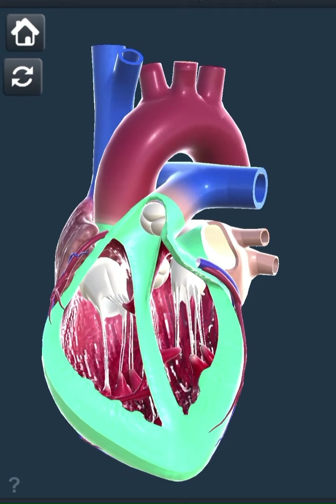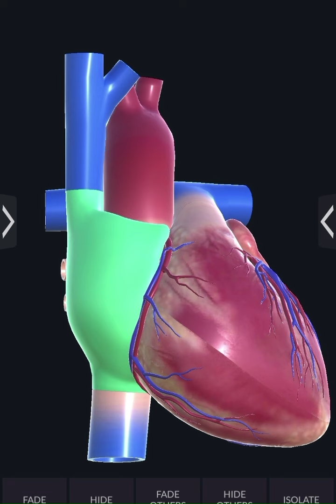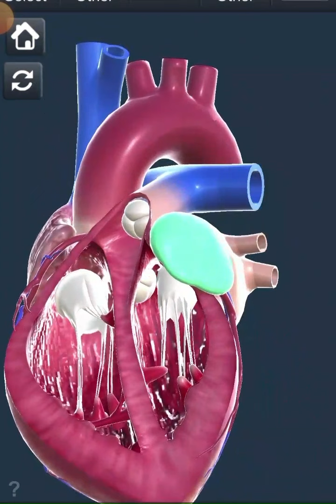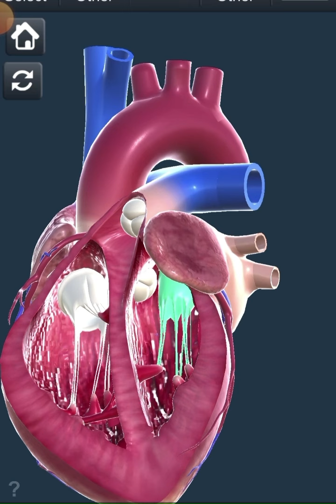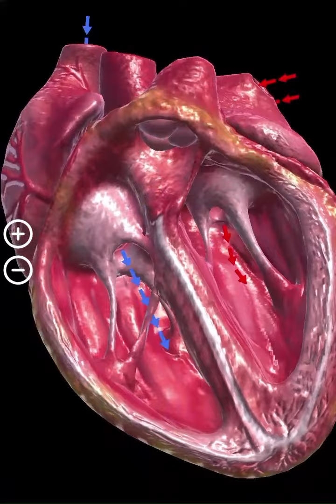Cardiac Cycle Physiology in hindi l Heart Cycle Physiology l paramedical l nursing l biology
Cardiac Cycle and Heart Sound lub dub

Brain stroke
brain tumor
brain cancer
brain hemorrhage
epilepsy
Parkinson
Alzheimer's disease
tumor kese control kiya jata hai
brain tumor
Brain hemorrhage
brain hemorrhage stroke
brain hemorrhage causes
brain hemorrhage recovery
 what is brain hemorrhage
hemorrhagic stroke
brain tumor
 intracranial hemorrhage
intraventricular hemorrhage
brain injury
stroke
subarachnoid hemorrhage
 brain aneurysm
kese high bp ko measure
kya Complications hote he high bp ki wajah se.
brain stroke
brain tumor symptoms
brain tumor kya hota he
parkinson kya hota he
brain strock kya hota he
sir me dard kyu badhata he
brain tumor ka treatment kya he
brain cancer kya hota he
meningitis kya hota he
brain me konsi konsi bimari hoti he
brain tumor treatment
cerebral hemorrhage
strock
brain
diseases
brain hemorrhage
meningitis
Blood Vessels Anatomy And Disorders Of Blood Vessels
Blood vessels disorders
cardiovascular system
What are the main 3 blood vessels?
What are the functions of the blood vessels?
What are the 5 key blood vessels?
What are the 4 major blood vessels?
What is the most important blood vessel?
Which artery is the largest?
What are the 7 blood vessels?
What are the 2 major largest blood vessels?
What are the layers of vessels?
where valves are present?
What are the 4 blood vessel diseases?
What causes blood vessel disorder?
What are the most common vascular diseases?
 vasavasorum
aorta
atherosclerosis
heart attack
Reynold disease
 varicose veins
arteries
what causes varicose veins
anatomy
circulatory system
blood vessels and circulation
blood vessels of the heart
blood vessels histology
functions of blood vessels
blood vessels structure and function
aorta
biology
blood vesssels
blood vessels anatomy
human anatomy
atherosclerosis
heart attack

cardiovascular system
 stages of cardiac cycle?Animated cardiac cycle?Is lub systolic or diastolic?
What do you mean cardiac cycle?
What are the 3 cardiac cycles?
Is cardiac cycle important?
What is LUB and Dubb?
What are the 4 stages of cardiac cycle?
Animated cardiac cycle?
Is lub systolic or diastolic?
What is conducting system of the heart?
What are the steps of heart conduction?
What is a conducting system?
What are the 5 parts of the conduction system in order?
What are the functions of this conducting system?
What does an ECG test for?What happens if ECG is abnormal?
What is meaning of PQRST?

Cardiac Cycle animation
Heart cycle kya hoti hai
heart sound konse hote hai
LUB and DUB kya hota hai
atrial systole
ventricular systole
cardiac cycle 0.8sec
heart parts
animated heart
Hypertension tension kya hota he he
kese high bp ko measure kare
konse instrumenent rahate he.
brain stroke kya
heart Attack  tumor kese control kiya jata he
kyu hota he
brain stroke kya
kidney diseases kya
heart Attack kya
kya karan he bp ke
ibs kya hota hai
Thyroid kese hota he
aak kidney ke side effect kya
bp ko kese mausure kare